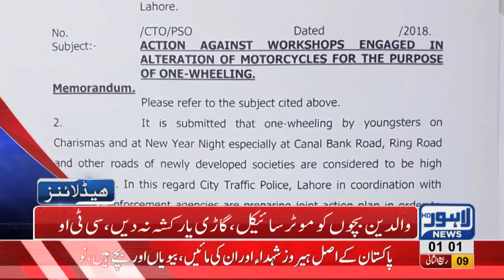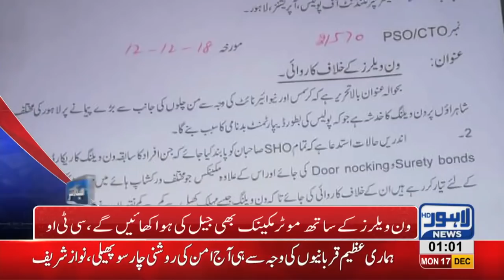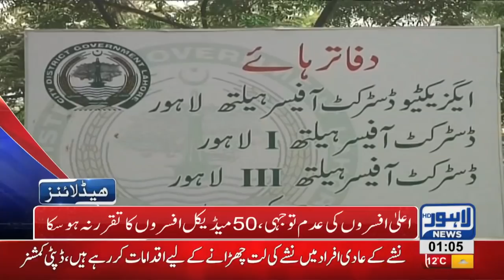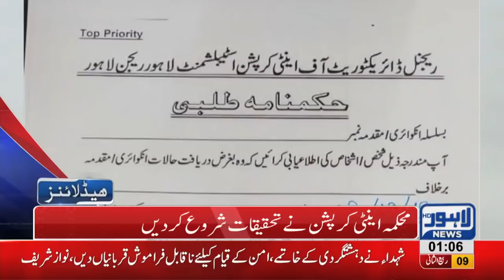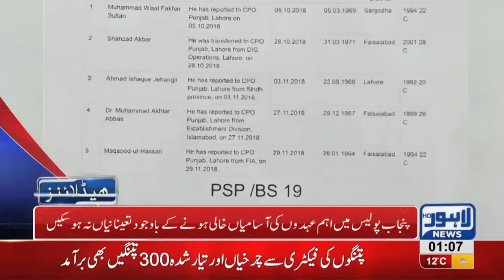01 AM Headlines Lahore News HD – 17th December 2018